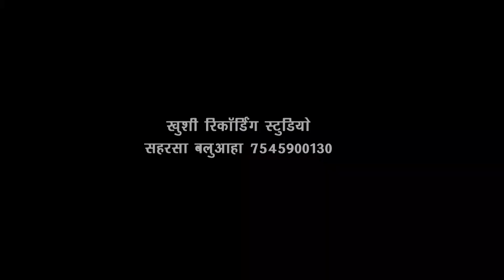बंसी के मोगी भाईग गेले 2 ॥ प्रकृति प्रेमी HD वीडियो 2020 ॥ Bansi Ke Mogi Bhaig Gele 2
Maithili Express - लो हो ही गया ये गाना रिलीज
(सबसे अलग अंदाज में)

Digital Manager ... Lalbabu Yadav

रिकॉडिंग - ख़ुशी रिकॉर्डिग स्टूडियो बलुआहा
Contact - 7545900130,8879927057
 Maithili Express
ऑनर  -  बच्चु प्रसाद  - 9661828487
Album -
Song -
Singer -
Director - Aman Akki
Nirdeshak - Aman akki
Recording/Mix - Taj Tanha
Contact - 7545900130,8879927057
अगर आप हैं कलाकार,,,तो हम बनायेंगे स्टार।
अगर आप गायक हैं और चाहते हैं कि आपका गाना भी लोगो तक पहुँचे।तो जल्द संपर्क कीजिये Maithili Express से।

MAITHILI EXPRESS CHANNEL पे किसी भी गाना या एल्बम से कॉपीराइट ओनर को आपत्ति है तो वो लीगल मेल कर सकते है 24 घंटा के अन्दर गाना या एल्बम Delete कर दिया जायेगा !